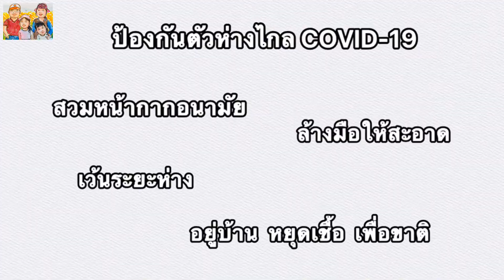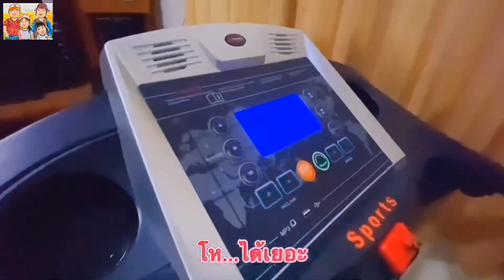EP.69 น้องแฝด ออกกำลังกาย ใช้อุปกรณ์ที่มีในบ้าน กักตัวในวันสงกรานต์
วันนี้ โคราช มีผู้ติดเชื้อสะสม 144 คน ทางการขอความร่วมมือกัน อยู่บ้าน หยุดเชื่อ เพื่อชาติ คุณแม่ชวนน้องแฝด ออกกำลังกาย มีอุปกรณ์ 2-3อย่าง กับอุปกรณ์บางอย่างที่น้องไม่เคยใช้เลย ลูกสนุก มีความสุข ที่ได้เรียนรู้การออกกำลังกายค่ะ